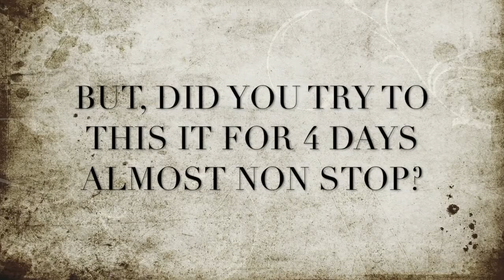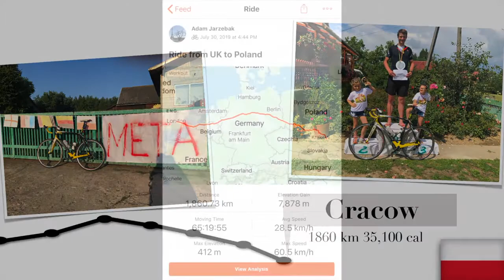UK to Poland solo cycling - Rowerem z Anglii do Polski 1900km w 4 dni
UK to Poland solo cycling 2019 from London to near Cracow.
Rowerem z Anglii do Polski.
Z Londynu do miejscowości Sufczyn w Małopolsce.

1900 km w 4 dni.